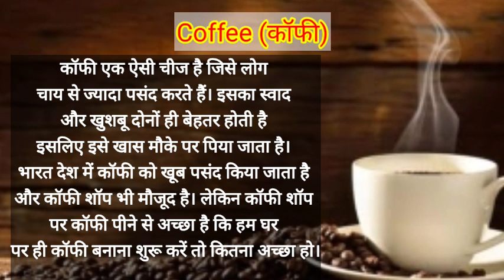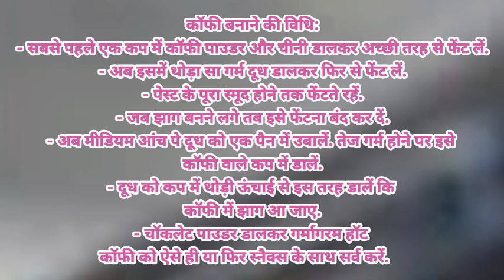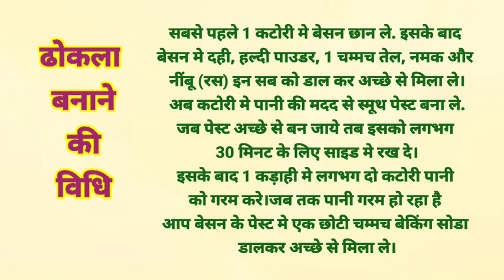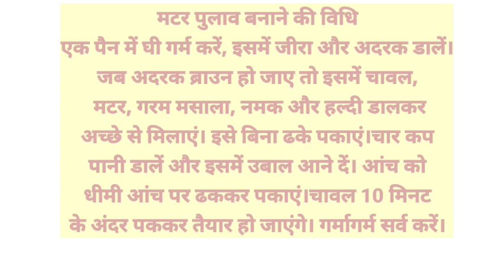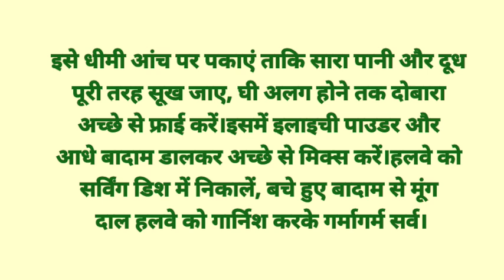Home science Practical k liye cooking file kaise bnaye//File for all types of cooking courses👩‍🍳🍱📒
Hello my you tube frnds. कैसे हैं आप सब...
आज की video हैं बेहद खास...क्योंकि आज हम आपको  सीखाने वाले है Home Science cooking practical file simple तरीके से कैसे बनाई जाए।
वैसे तो दोस्तो ये video लखनऊ विश्विद्यालय के syllabus के आधार पर बनाई गई है पर इस video को देखकर किसी भी विश्वविद्यालय के विद्यार्थी cooking file बहुत ही आसानी से बना सकते है।तो आशा करते है आपको वीडियो अच्छी लगेगी।

अगर आप सभी लोग Home Science के किसी भी पेपर से सम्बन्धित और भी वीडियो देखना चाहते है तो हम comment जरूर करें।